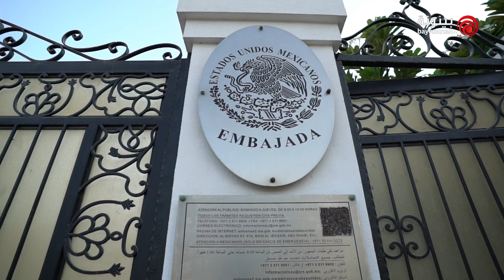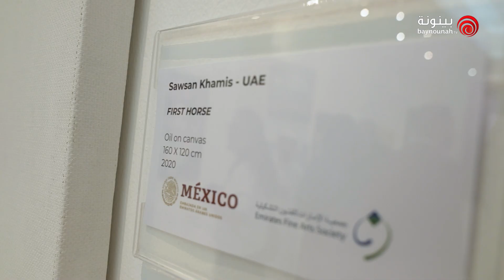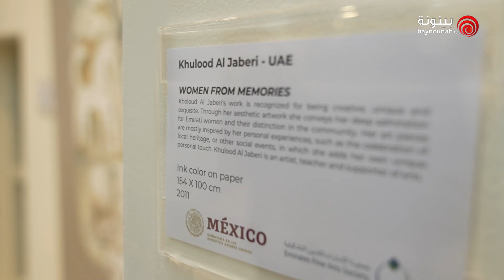الإمارات والمكسيك | معرض فن تشكيلي مشترك في سفارة المكسيك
انطلاق معرض فن تشكيلي جماعي مشترك بين فنانين إماراتيين ومكسيكيين في سفارة المكسيك بدولة الإمارات، لتعزيز الروابط الدبلوماسية بين البلدين وتشجيع الحوار الثقافي بين المجتمع الفني من كلا البلدين الذي يتشارك نفس القيم والمبادئ.